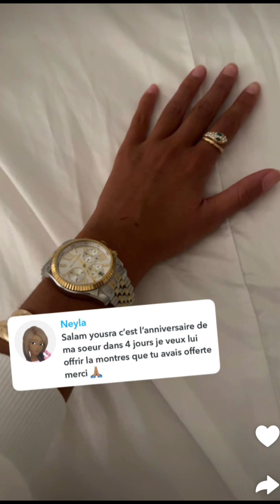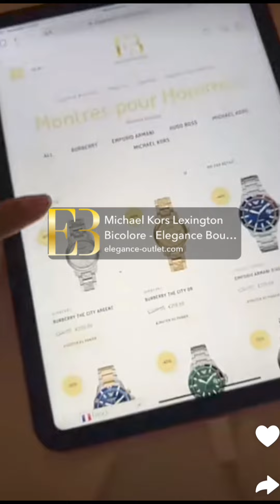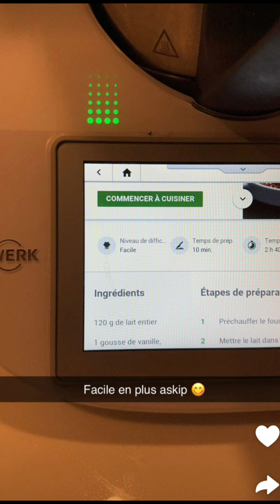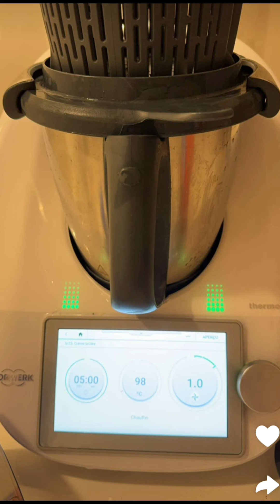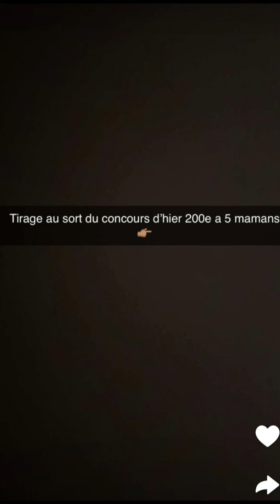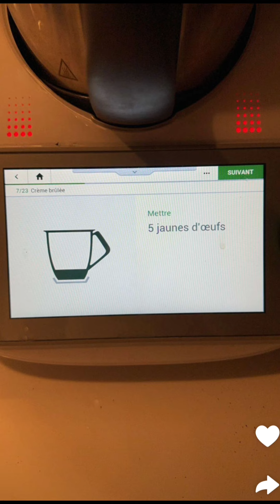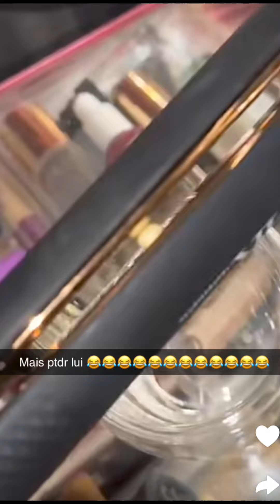Yousra Tokyo à Dubaï : 30/08/2024